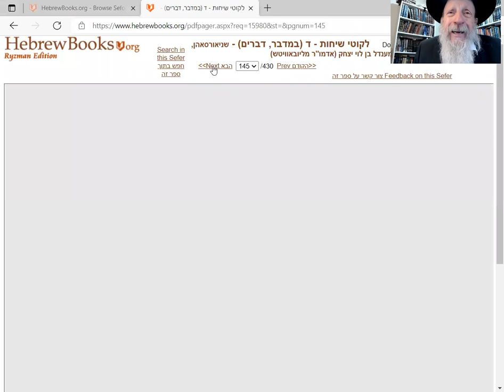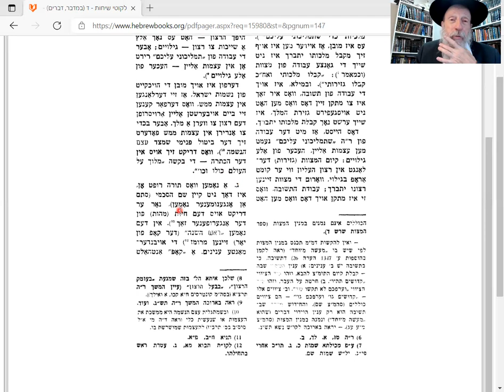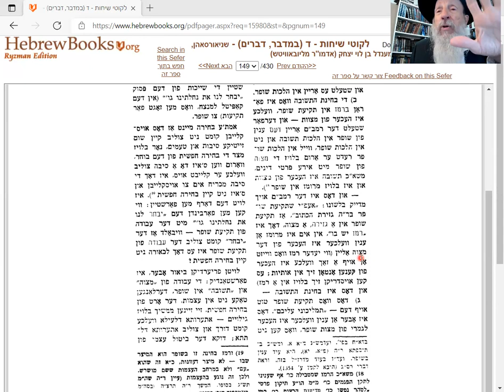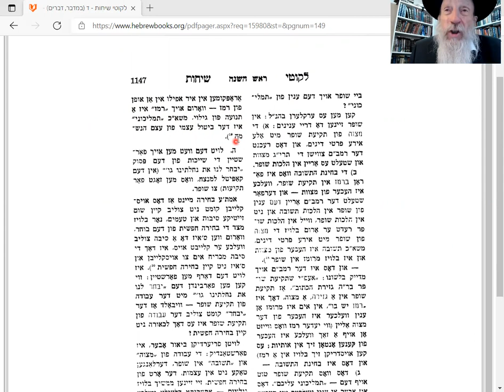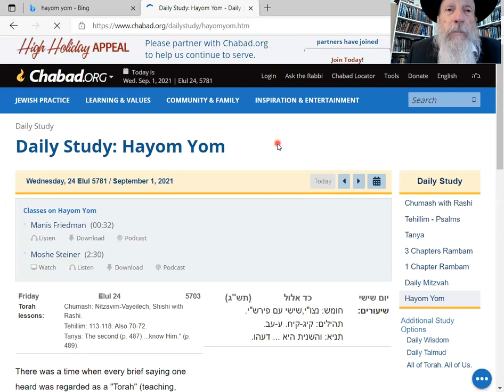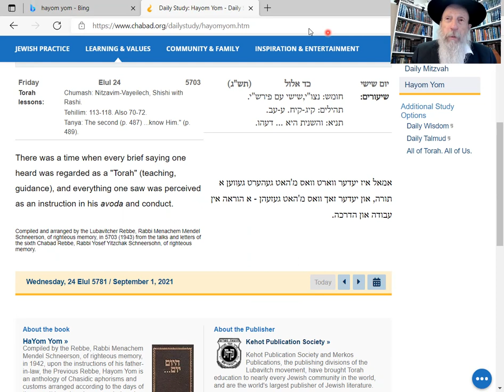Likuti Sichot daled: Rosh HaShanna: Coronation of, return to and doing will of G-d